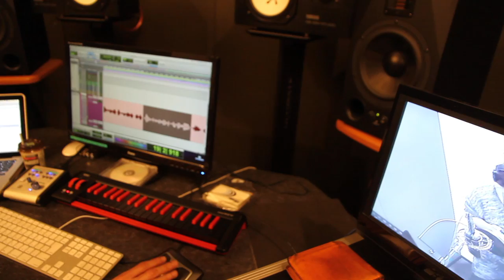DREAM BOYS - 5Days at the GameCenter - Behind the Scenes "Day3"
6/5 Release!!
DREAM BOYS Debut Album
"5 Days at the Game Center"

5日間に渡るレコーディング合宿を経てアルバムを完成させた、
DREAM BOYSのアルバムメイキング動画を発売まで毎週公開!!

"Day3"
KLOOZ不在のなか、順調にレコーディングを進めるKEN THE 390、YURIKA、KOPERUの三人。徐々にスタジオの雰囲気にも慣れ、アルバムの全貌が見え始めると同時に、沸き上がる嫌な予感。。。
KLOOZの復帰はいつなのか！？アルバムは無事に完成するのか！？
そしてMCホテル君とは一体何なのか！?
どうなるDREAM BOYS!?

DREAM BOYS are KEN THE 390,KLOOZ,YURIKA,KOPERU